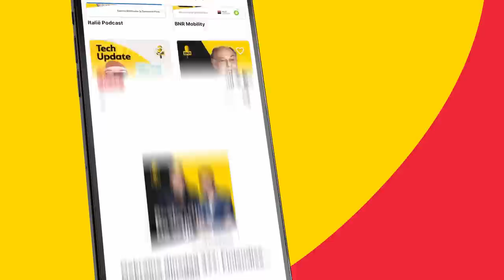Waarom Nederland niet stemde bij VN-resolutie over Gaza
Dit is een fragment uit de extra uitzending over de oorlog in Israël en Gaza met presentator Mark Beekhuis. Te gast zijn buitenlandcommentator Bernard Hammelburg en correspondent Ralph Dekkers.

Thumbnail: ANP